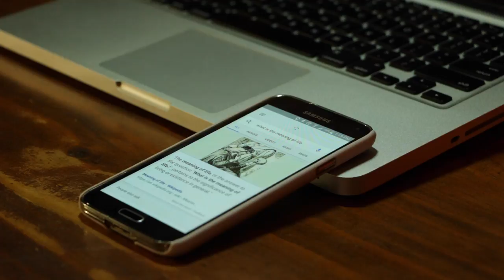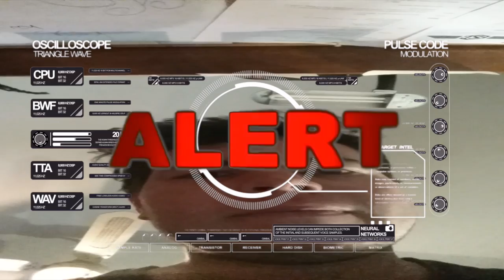Okay Google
Hello everyone hope you enjoy the video!!
So about Okay Google, this was meant to be a funny skit but the scenes and the story didn't match so I turned it into a horror instead.
This is where google becomes alive and try to take over mankind on how much information and control he/she or it has over the internet.

And yes I gonna make a sequel to this in the future when I'm off my crutches.

Hope you enjoyed the video and there will be another one out next week.

From Studio Recall/ Jordan